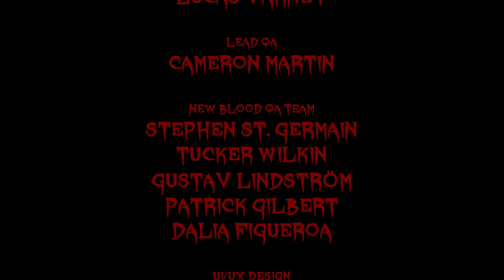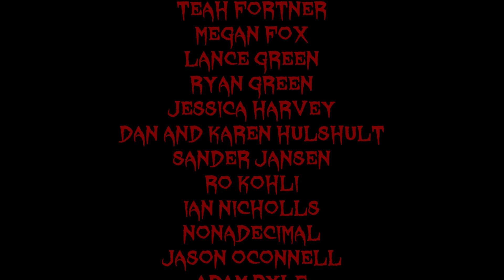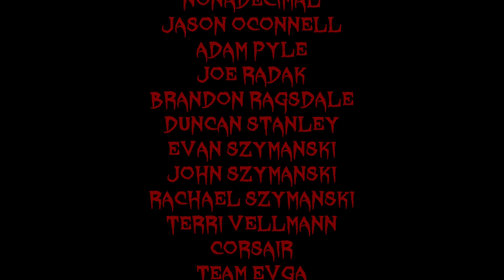Dusk- Dusk All Secrets And Credits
The Tenth and final level in the Nameless City episode, and the final level in Dusk. And yes, the name of the level is also. Dusk. Fun pair of boss fights, better then the last level at least. A cool ending as well. I'm not one to review games, but I was very impressed with this one. Made me feel like I was 13 again. Recommended if you like retro Quake style FPS's.